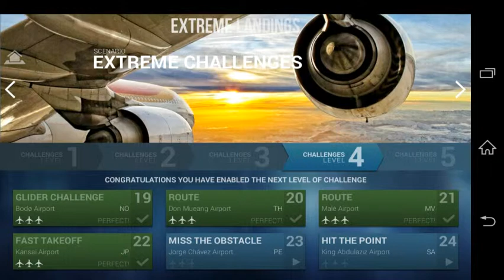Extreme Landings Extreme Challeng Miss Obstacle 23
Extreme Landings Pro. Extreme Challenges. Level 4. Miss the obstacle 23. Walkthrough. Gameplay.